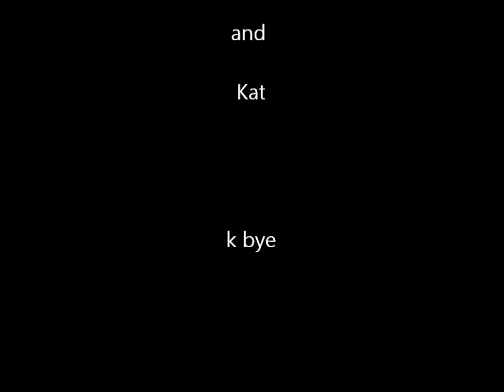ZOMBIES??!! Bloopers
Just our messups and stuff.